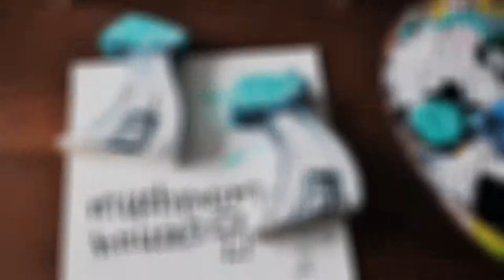How to Create an Awesome Little Mushroom House from Wood DIY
Learn how to make a cute wonky mushroom house out of wood at the sodalimon art studio. See more of our videos on our channel for DIY craft projects and woodworking fun.

First we came up with a design for the mushroom house and drew it onto our piece of wood. The wood we used was about 2cm thick pine wood and the size was roughly 9x18cm. You can use almost any wood though, as long as it's not too thick to cut, or too thin for the mushroom home to stand up.

Next, cut it with a saw as accurately as possible. If you don't have an electric powered saw you can cut it by hand, it'll just take a little longer. It should have a thin blade though to get around the curves and corners.

You'll need to smooth out the edges. So some sanding paper or a sander is required.

Then start painting your design after you have sanded the wood carefully. We use acrylic paints as they're water based, easy to use and hard wearing. We also use some acrylic pens for finishing touches.

Then voila! You have your own cute little wonky mushroom house to decorate your home or give it away as a great handmade gift.

Please consider liking this video and following us for more wood tutorials, power tool how to videos, and general art and craft fun in the future.

Some areas we plan to focus on in the near future include..
How to make custom gifts.
Making wooden crafts.
DIY Art House tutorials.
How to use tools for woodworking.

soda limon in Istanbul, Turkey